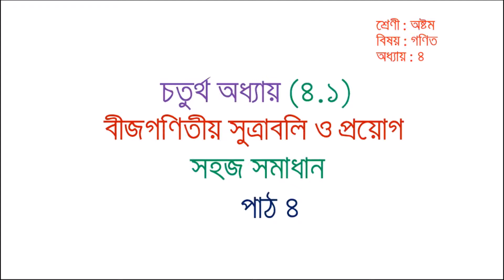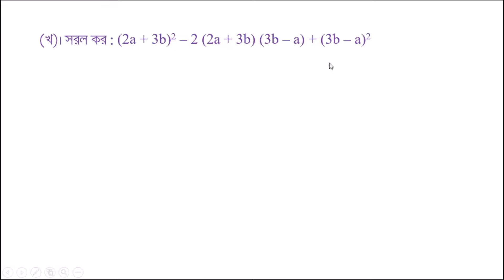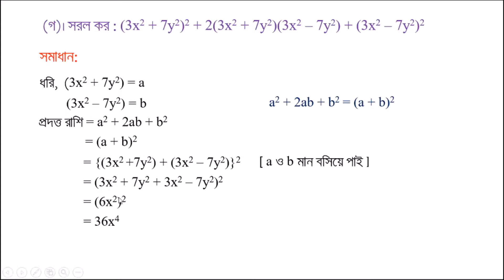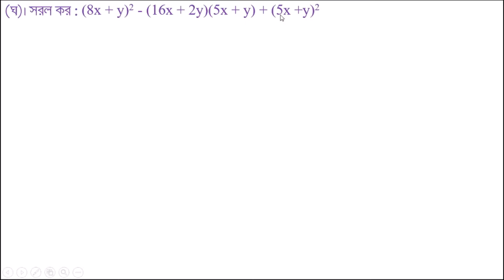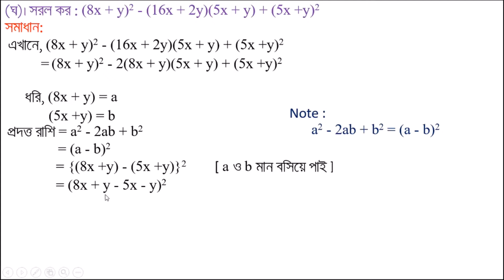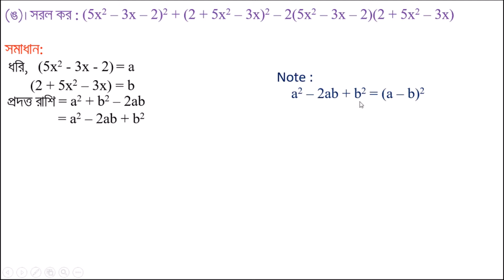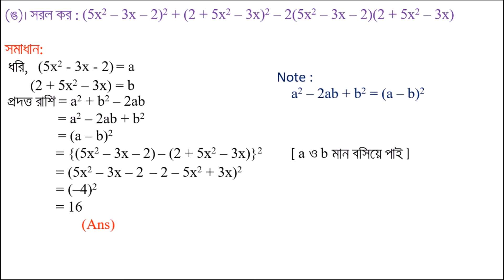JSC Math Chapter 4.1( Part 4) ll Eight Math 4.1 ll Class 8 Math Chapter 4.1 II Math Vaiya II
Discription & Key Word :
 jsc math chapter 4.1,eight math 4.1,class 8 math chapter 4.1,eight math chapter 4.1,
class 8 bd,class eight math bangla tutorial,class eight mathematics bangla,
class 8 math bangla,class 8 math bangla tutorial,class 8 math 4.1,jsc math 4.1,
8 math 4.1,eight 4.1,jsc mathematics 4.1,eight mathematics 4.1,
class 8 mathematics 4.1,eight math chapter 4,jsc math creative,Math Vaiya,